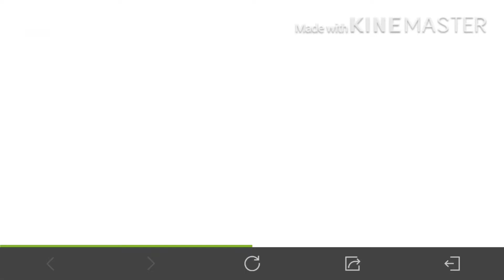CALL OF DUTY MOBILE GAMEPLAY | CLYDE RAVINA#3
Watch this video to learn some stuff about call of duty when you download it and enjoy the gameplay